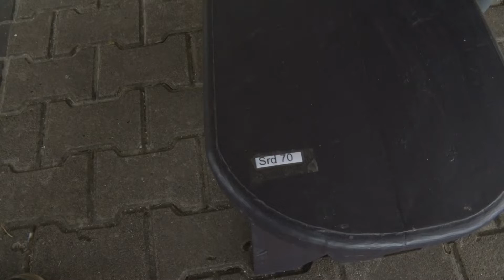CLIENTEN PCS TONEN DAT ZIJ TALENT HEBBEN - TBN PRIME ALERT 26 NOV 2021